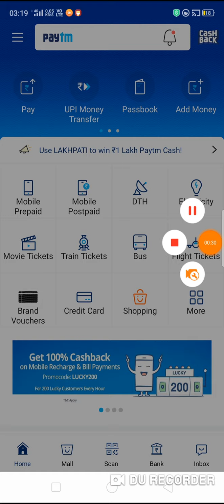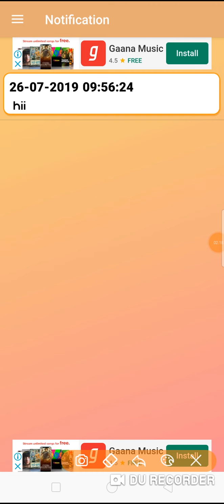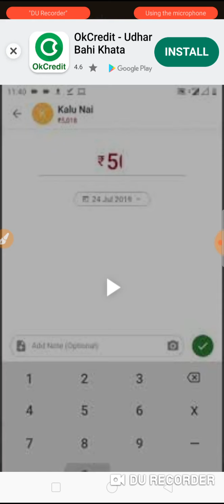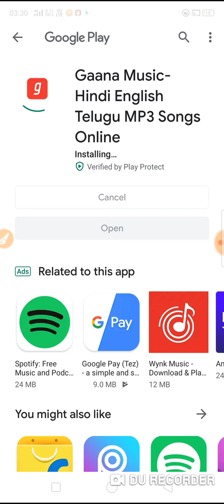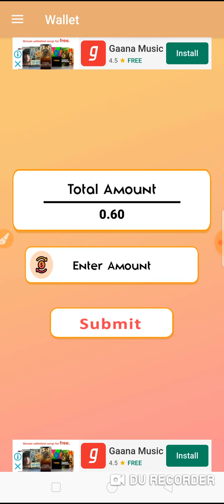Paytm cash || Instant payment || New self Task Earning App 2019